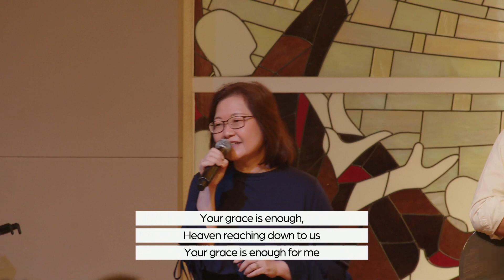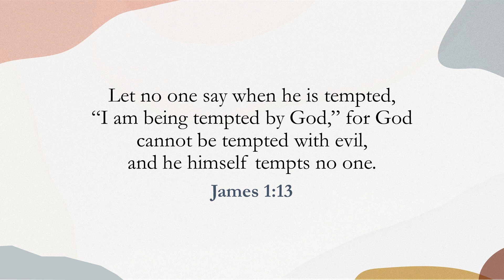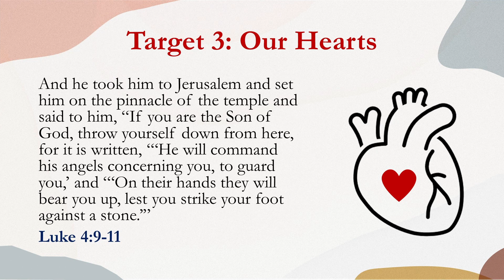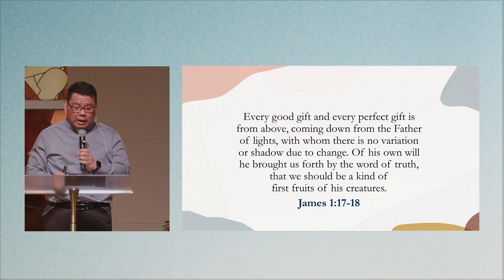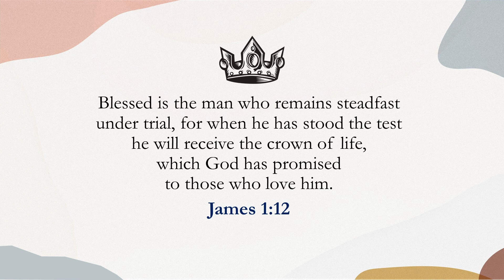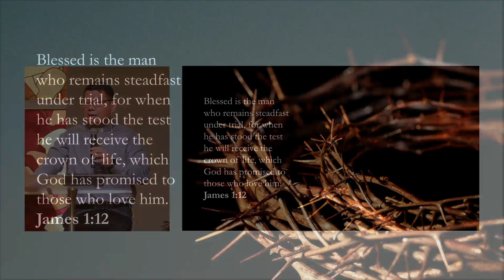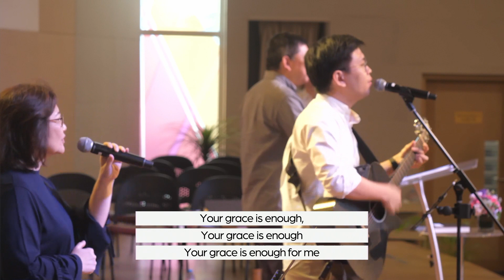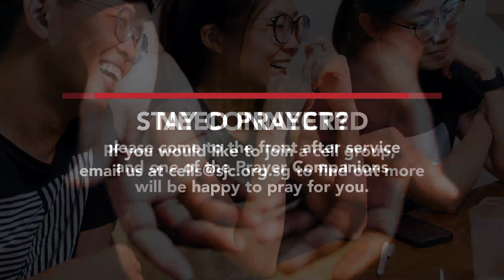The Nest & the Crown: Building Godly Character | 28 January 2023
00:00:00 - Opening Liturgy
00:03:18 - Praise & Worship
00:22:48 - Collect
00:23:22 - Scripture Reading
00:25:22 - Sermon "The Nest & the Crown: Building Godly Character"
00:58:28 - Apostle's Creed
00:59:15 - Intercession
01:05:40 - Offertory
01:08:20 - Announcements
01:15:45 - The Grace
01:16:05 - Closing Song